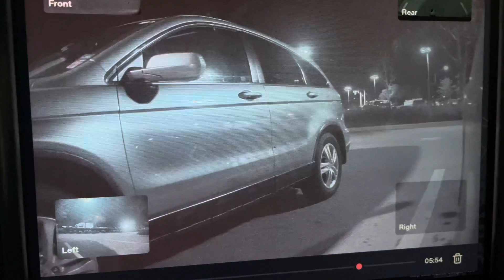TESLA Shopping Cart SENTRY MODE Event